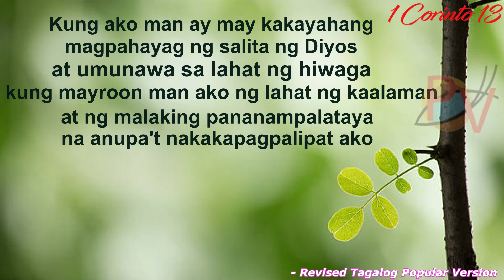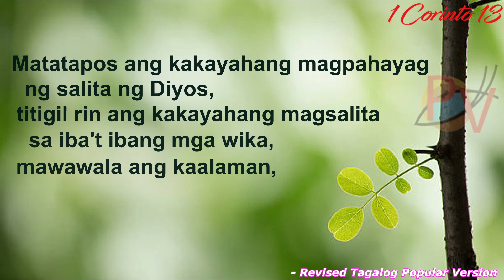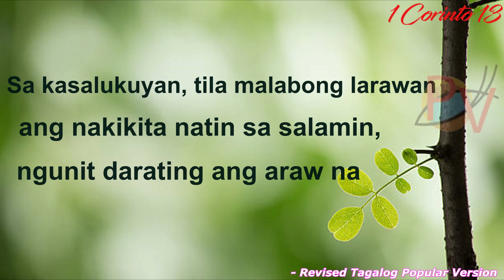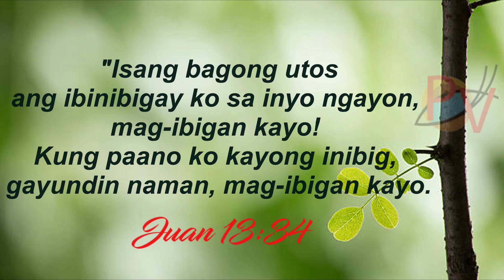Pag-ibig - 1 Corinto 13 - Short Message - Audio Bible